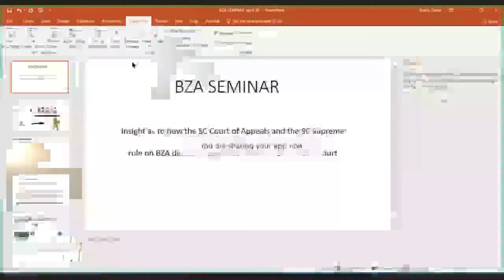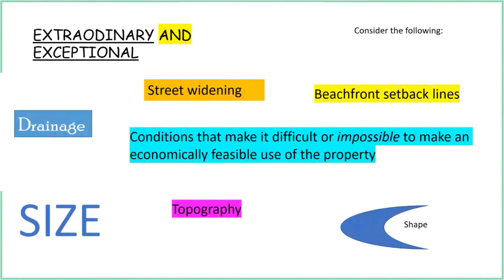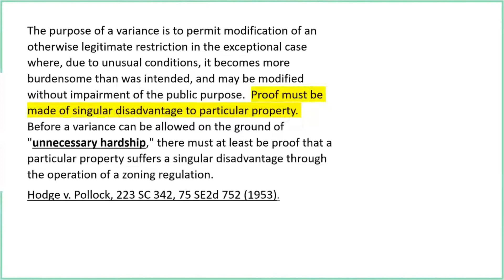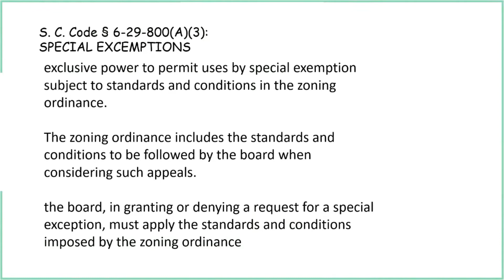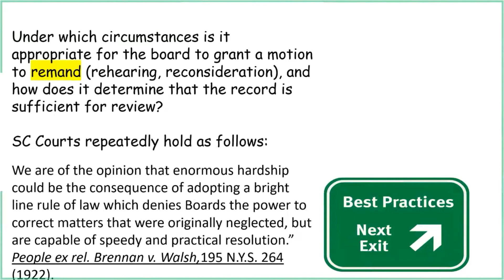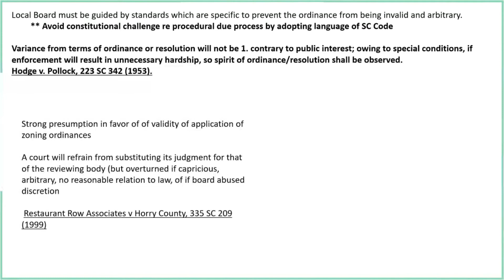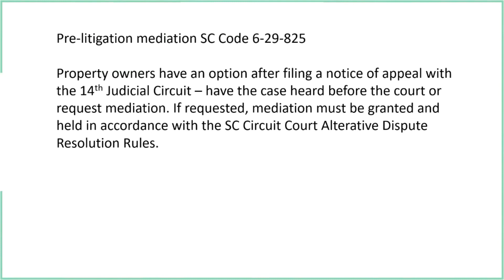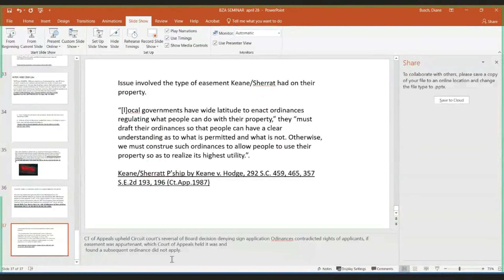Board of Zoning Appeals April 29, 2021 Board Training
Town of Hilton Head Island Board of Zoning Appeals April 29, 2021 Board Training